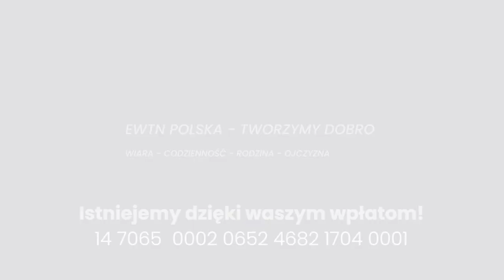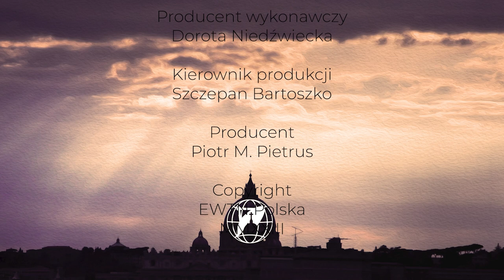Oddał życie za Ukraińca | ZE ŚWIĘTYM NA TY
„Potrafił jednać ludzi” – tak świadkowie mówią o bł. ks. Zygmuncie Pisarskim, który zginął w czasie II wojny światowej, nie chcąc wydać sąsiada, który go prześladował. Posługiwał wtedy w miejscowości zamieszkiwanej przez Polaków i przez Ukraińców – w Gdeszynie pod Zamościem. O jego postawie, o tym, jak wyglądała ekshumacja bł. ks. Zygmunta i jakie znaczenie ma dla nas dziś mówi ks.  Mariusz Rybiński, proboszcz parafii.

➤ Tradycyjnym przelewem:
EWTN Polska | Telewizja Wiekuistego Słowa | Oficjalny kanał